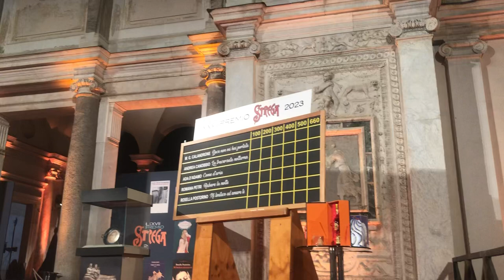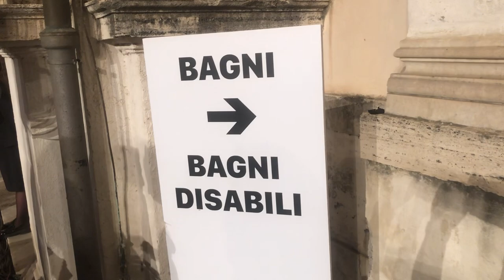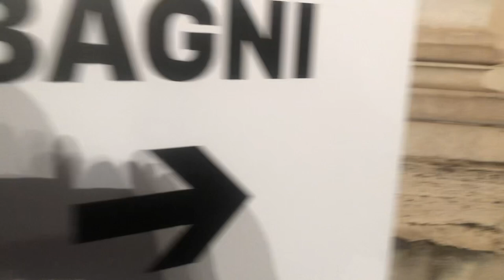Teledurruti - Premio Strega 2023, Ninfeo di Villa Giulia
6 luglio 2023, Roma